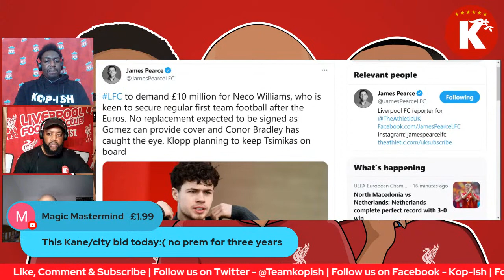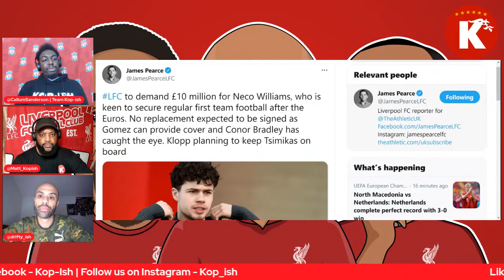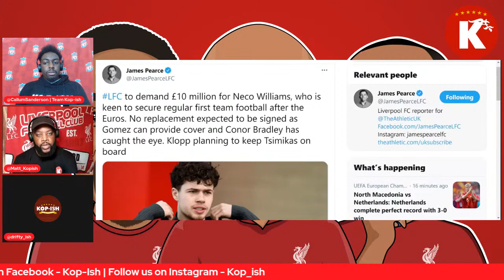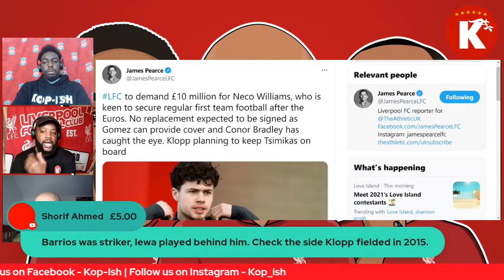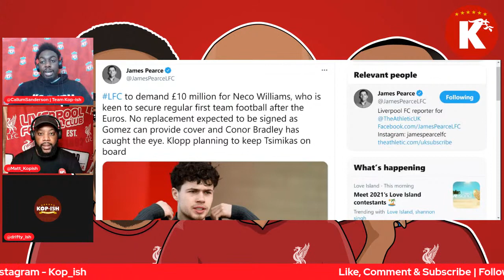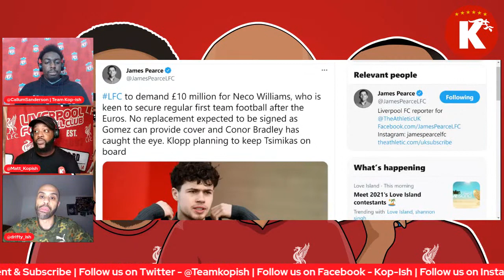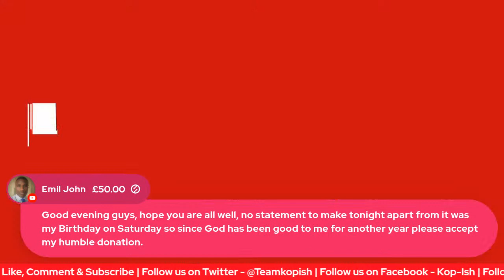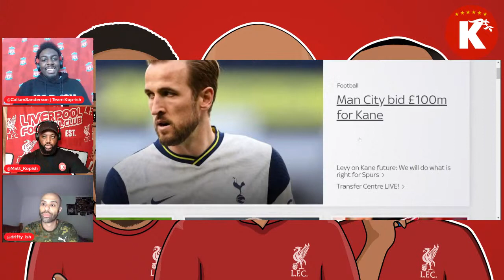Neco Williams Leaving for £10m? | Monday Night Show LIVE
Will Neco Williams leave Liverpool this summer?
Will LFC buy a Gini Wijnaldum replacement?

We are Kop-Ish! Passionate Liverpool fans giving you our thoughts and views about all things concerning the Mighty Reds!